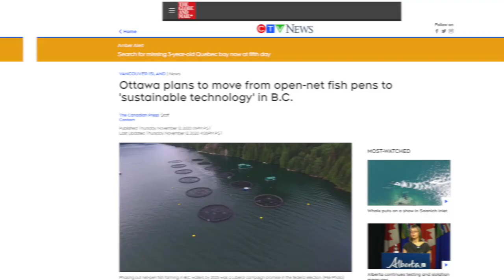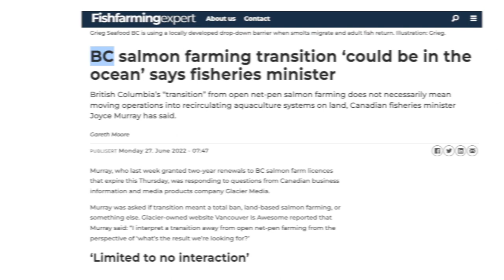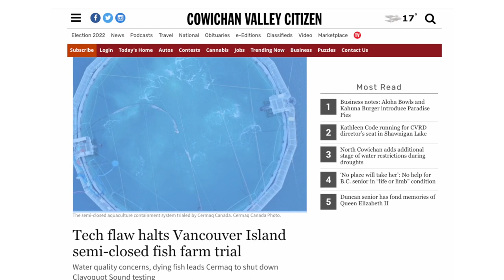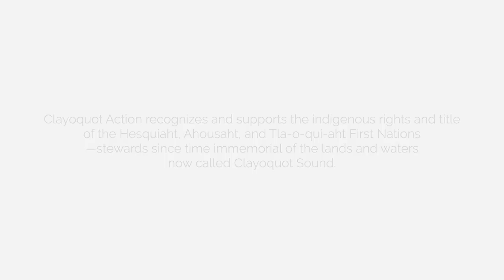Semi-Closed Fish Farms Harm Wild Salmon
DFO is attempting to transition open net pen fish farms to 'semi-closed' in-water fish farms. After monitoring this system for over a year, we learned that the new system still harms wild salmon.

Help stop this false solution. Add your voice now.